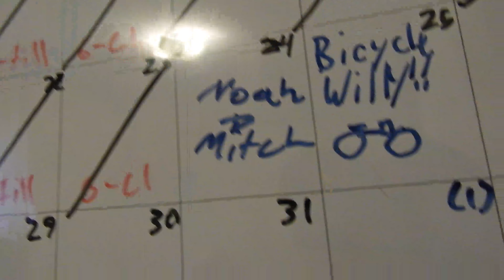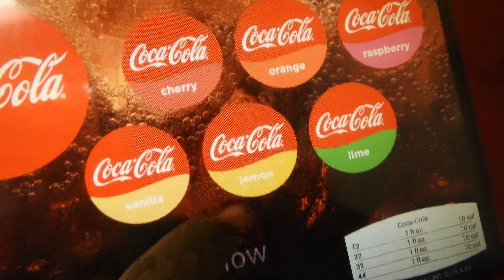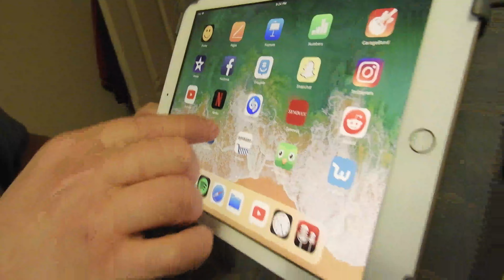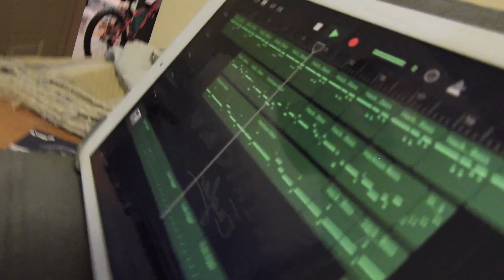The Boyz Are Back In Town..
Sorry i missed last weeks video, i apologize and i hope you enjoy this video. See You Guys Next Sunday. P.S I hope you enjoy lofi because after the video theres a lot of chill tracks to enjoy.